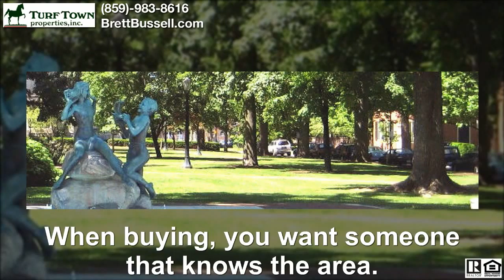Acreage For Sale In Kentucky | KY | 40515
Welcome to the premier resource for all real estate information and services in the Lexington area. I hope you enjoy your visit and explore everything my realty website has to offer, including Lexington real estate listings, information for home buyers and sellers, and more About Us, your professional Lexington Realtor.
Looking for a new home in the Lexington area? Use Quick Search or Map Search to browse a home or horse farm up-to-date database list of all available properties in the area, or use my Dream Home Finder form and I'll conduct a personalized search for you.
If you're planning to sell your home in the next few months, nothing is more important than knowing a fair asking price. I would love to help you with a FREE Market Analysis. I will use comparable sold listings to help you determine the accurate market value of your home. The Lexington real estate market remains strong and a great place to live.